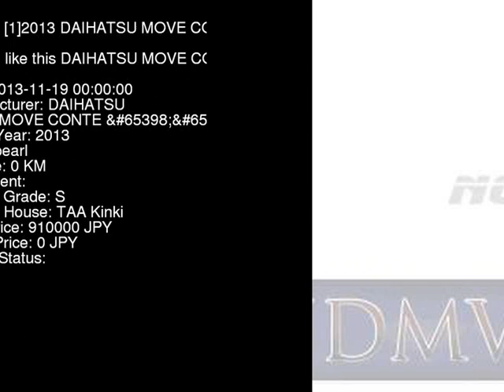2013 DAIHATSU MOVE CONTE RS L575S - Japanese Used Car For Sale Japan Auction Import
2013 DAIHATSU MOVE CONTE RS L575S - Japanese Used Car For Sale Japan Auction Import L575S,DAIHATSU,MOVE_CONTE,RS,TAA Kinki,jdmvip,vip,jdm,cars,japan,jdmvip.com,japanesecars,usedcars Japanese Used JDM Car For Sale At Auction in Japan for Import